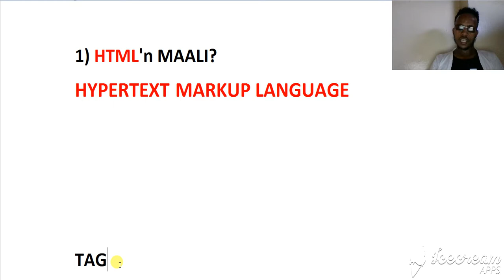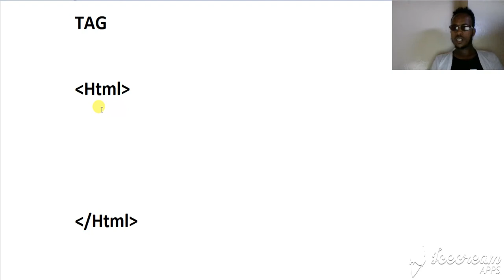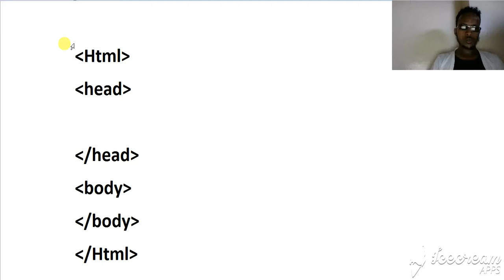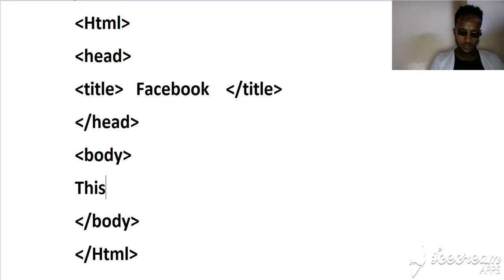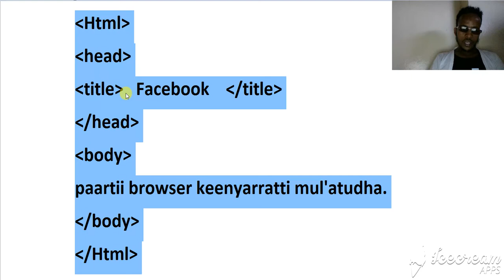WHAT IS HTML, ANYWAYS? - HTML Maali?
HTML maali? HTML kottoonfachiisa  jechoota afurii yoo ta'u, HyperText Markup Language jechuudha. Kunis kan jedhameef Programming language warra kaan haguugee waan qabatuufi.